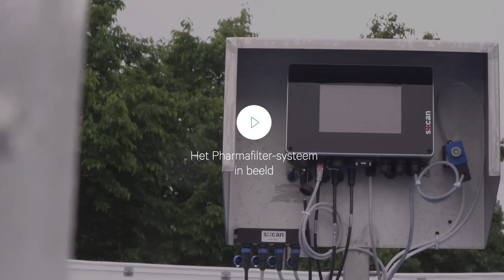180119 Interview | 4 - Erwin Koetse - Pharmafilter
Interview opgenomen op het Symposium Medicijnresten in Afvalwater, georganiseerd door bij het Meander medisch Centrum Ziekenhuis te Amersfoort op vrijdag 19 januari 2018.